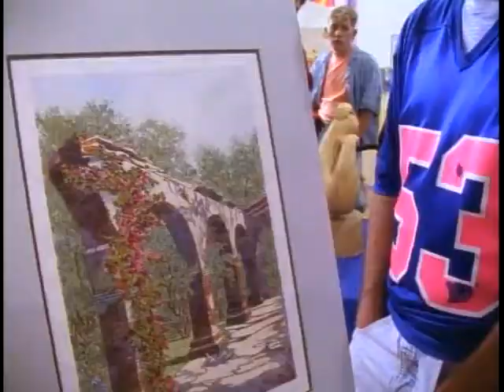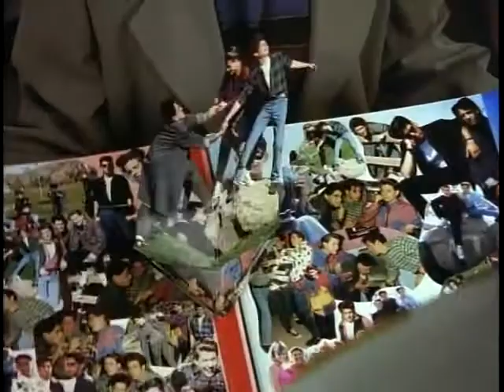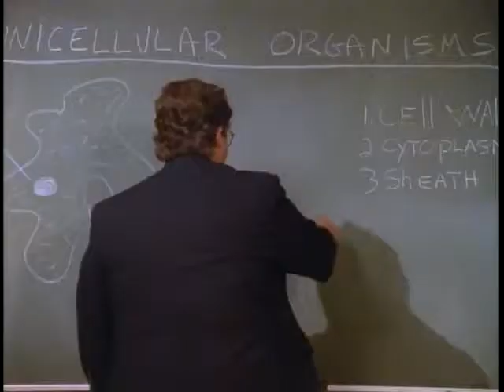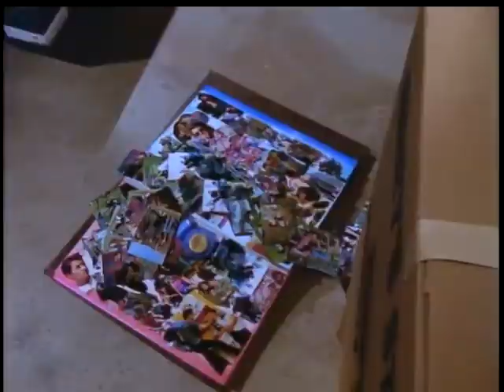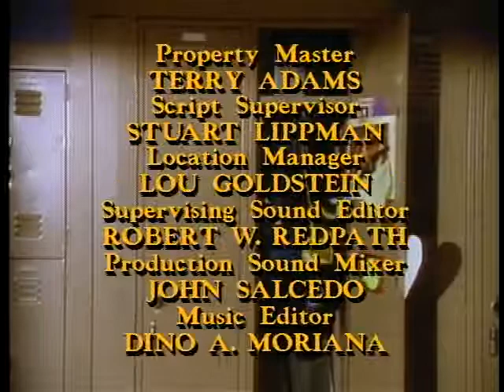Parker Lewis Can't Lose Season 1 Episode 17 Splendor in the Class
Parker finds a girl he goes head over heels for. The buds find their leader has fallen under her spell and their powerless to stop her. Parker grows brainwashed enough that Mikey and Jerry can no longer depend on Parker causing quite a ripple in the "Parker Lewis Can't Lose" Universe. Now Jerry and Mikey find they need to save their friend before the group permanently disbands.